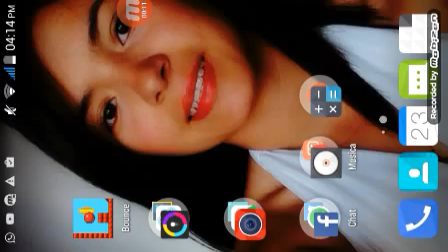juegos de la play store - bounce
me agradan este tipo de juegitos
y tu decides si los quieres jugar :D
buscam en todas las redes socilaes como naty aguilar